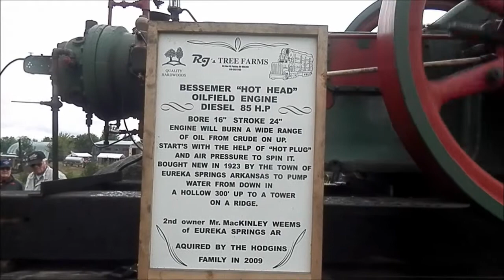BESSEMER 85HP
Bessemer Hot Head Oilfield Engine Diesel 85 HP
Don't see these big engines out at the shows running very often.